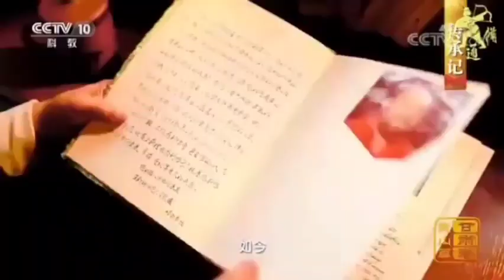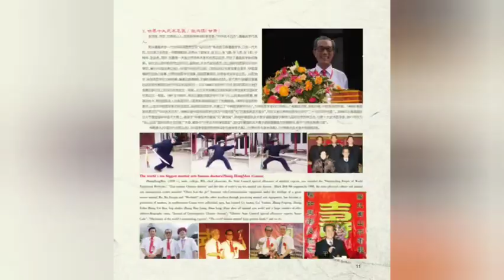名人 馬鳳図関門弟子 張鴻謀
馬鳳図の関門弟子 張鴻謀（1939～）は甘粛武山県の出身。
中華武林百傑、世界十大武術名医、医学博士、主任医師、書法家、甘粛省著名中医薬專家でもある。
80代でこの動き👏

張鴻謀は幼少の時に父から武術を学び。
1961年に馬鳳図と出会い拝師し通備武芸を学ぶ。
70年間不断に練功を継続されている。

初心者及び女性の方も大歓迎❗️